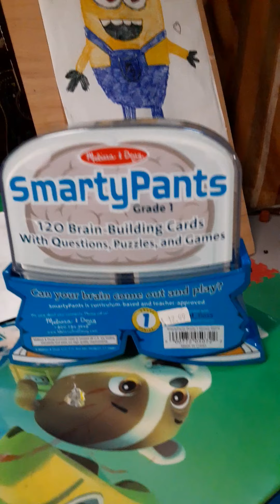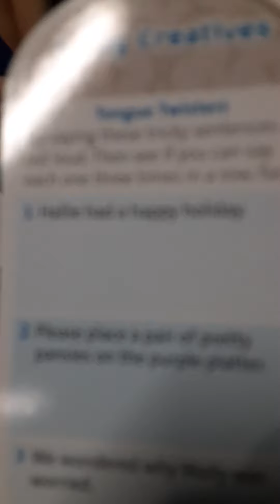Smarty Pants # 1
Smarty Pants is a 120 brain building cards with questions, puzzles ,and games geared towards 5 -7 year olds by Melissa & Doug.